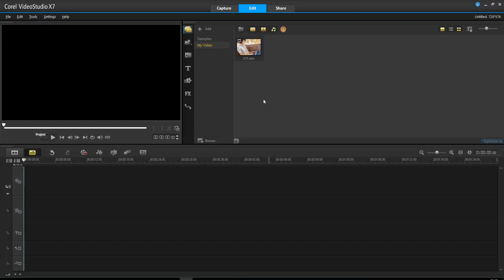การนำคลิปวิดีโอมาใช้ในงานตัดต่อ